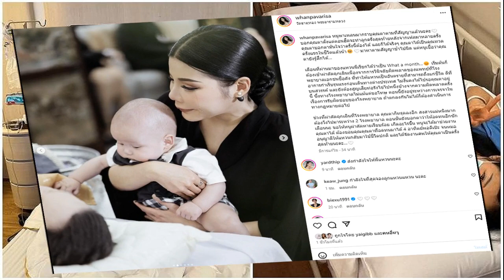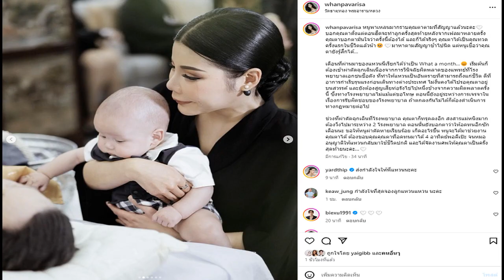อภิสิทธิ์ เตือน ‘ทักษิณ’ ถ้าไม่เก็บบทเรียนในอดีต เสี่ยงซ้ำรอย ชี้จุดอ่อนรัฐบาล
1 ก.ย. 2567
09:23 น.
อภิสิทธิ์ มอง ทักษิณ กลับมามีบทบาท ทำรัฐบาล “แพทองธาร” ก้าวไม่พ้นครอบครัว เตือน ถ้าไม่เก็บเกี่ยวบทเรียนอดีต เสี่ยงซ้ำรอย ชี้จุดอ่อนรบ. เชื่ออยู่ครบเทอม

เมื่อวันที่ 1 ก.ย. 2567 นายอภิสิทธิ์ เวชาชีวะ อดีตหัวหน้าพรรคประชาธิปัตย์ (ปชป.) และอดีตนายกรัฐมนตรี กล่าวกรณีนายทักษิณ ชินวัตร อดีตนายกฯ กลับมามีบทบาทในประเทศอีกครั้ง ว่า ไม่มีอะไรเปลี่ยนแปลงไปจากวันที่นายทักษิณเคยเรืองอำนาจ
ส่วนที่นายทักษิณเข้ามามีบทบาทในการบริหารประเทศจะกระทบกับการบริหารประเทศมากน้อยแค่ไหนนั้น นายอภิสิทธิ์ กล่าวว่า จริงๆ สังคมก็มองออกว่านายทักษิณมีบทบาทมาต่อเนื่อง เพียงแต่จะเปิดเผยมากน้อยแค่ไหนเท่านั้นเอง

ถ้ามองในมุมบวกก็ต้องบอกว่า สำหรับคนที่เชื่อในแนวทางนั้นก็อาจจะมีความเชื่อมั่น มีความมั่นใจมากขึ้น อาจจะทำให้การประสานงาน อาจจะใช้ประสบการณ์ผลักดันในสิ่งที่ตัวเองต้องการ

“ขณะเดียวกันอย่างที่ผมเคยบอกว่า วันที่นายทักษิณเคยมีอำนาจมากมายมหาศาล สุดท้ายก็ต้องยุติลงด้วยหลายสิ่งหลายอย่างที่เป็นความไม่ถูกต้อง ดังนั้น ถ้ายังไม่เก็บเกี่ยวบทเรียนตรงนี้ความเสี่ยงที่จะเกิดแบบนี้อีกก็มี” นายอภิสิทธิ์ กล่าว
เมื่อถามว่าก่อนหน้านี้ช่วงที่น.ส.ยิ่งลักษณ์ ชินวัตร อดีตนายกฯ ลงเล่นการเมือง นายอภิสิทธิ์เคยปราศรัยว่าสงสาร น.ส.ยิ่งลักษณ์ วันนี้น.ส.แพทองธาร ชินวัตร มาเป็นนายกฯ แล้ว มองอย่างไร นายอภิสิทธิ์ กล่าวว่า เรากำลังพูดถึงคนในครอบครัว ตนไม่ไปก้าวล่วงในแง่ความสัมพันธ์ในครอบครัวจะเป็นอย่างไร แต่แสดงว่าเป็นแนวทางที่ต้องสอดรับกัน

“ผมเคยพูดหลายครั้งว่า แม้จะต่อสู้กับพรรคเพื่อไทยมาอย่างยาวนาน ผมก็ยอมรับว่าพรรคเพื่อไทยมีความสำเร็จในบางเรื่อง และเสียดายว่าเขาไม่ได้ต่อยอดเอาตรงนั้นมาเป็นแกนในการขับเคลื่อนพรรค และยังไม่สามารถที่จะก้าวพ้นครอบครัวได้” นายอภิสิทธิ์ กล่าว

เมื่อถามย้ำว่าทั้งนายทักษิณ และน.ส.ยิ่งลักษณ์มีจุดจบที่ไม่สวย มาวันนี้คนก็มองว่าจุดจบของน.ส.แพทองธาร จะเป็นอย่างนั้นหรือไม่ นายอภิสิทธิ์ กล่าวว่า เราไม่อยากให้มีปัญหา จริงๆ ดีที่สุด ถ้าหากรัฐบาลสามารถที่จะแก้ไขปัญหาของประเทศบนความถูกต้องได้ ทุกคนก็ควรจะดีใจ

เมื่อถามว่ามองว่าจากนี้จะมีการปฏิวัติเกิดขึ้นหรือไม่ เพราะคนตระกูลชินวัตรมาเป็นนายกฯ คนที่ 3 แล้ว นายอภิสิทธิ์ กล่าวว่า คงไม่ใช่เรื่องตระกูลหรืออะไร แต่อยู่ที่ว่าจะทำอย่างไรไม่ให้มันมีเงื่อนไข และเราก็ไม่อยากจะต้องไปสู่จุดนั้นกันอีก
ผู้สื่อข่าวถามว่ามองว่ารัฐบาล น.ส.แพทองธาร จะอยู่ครบเทอมหรือไม่ เพราะตัวนายกฯ ก็มีปัญหาเรื่องที่ดินอัลไพน์ นายอภิสิทธิ์ กล่าวว่า ตนคิดว่าสภาฯ น่าจะอยู่ครบเทอม เพราะตนก็มองไม่เห็นว่าจะมีปัญหาในพรรคร่วมรัฐบาล ซึ่งไม่น่าจะมีพรรคไหนอยากจะเลือกตั้งเร็ว

เมื่อถามย้ำว่าคิดว่ามีอะไรเป็นจุดอ่อน หรือจุดตายของรัฐบาลชุดนี้ นายอภิสิทธิ์ กล่าวว่า ปัญหาศรัทธาของประชาชนที่ไปเกี่ยวข้องกับเรื่องความไม่ถูกต้อง
อภิสิทธิ์ ไม่แปลกใจ ปชป. ร่วมรัฐบาล พท. เชื่อกระทบจิตใจแฟนคลับรุนแรง เย้ยเข้าไปแค่ตำแหน่ง